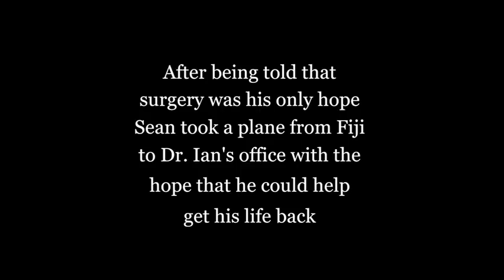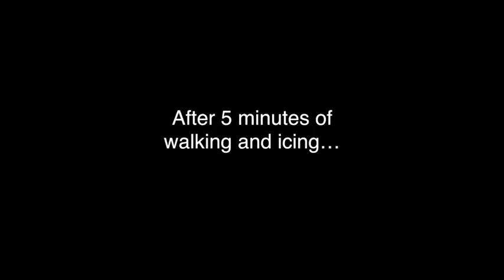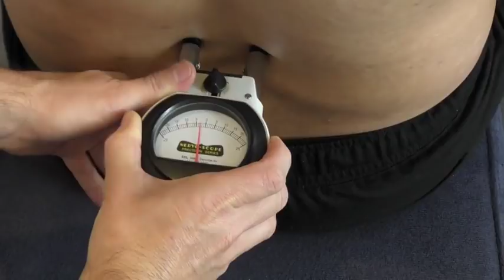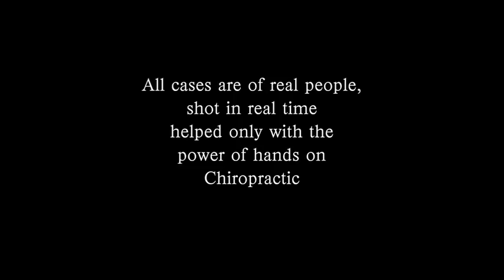Dr. Ian - Life Changing Adjustment for a Former Athlete - Gonstead Chiropractic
GONSTEAD CHIROPRACTIC

Credits:
CGS AUSTRALIA PRODUCTION

Gonstead Specific Adjustment